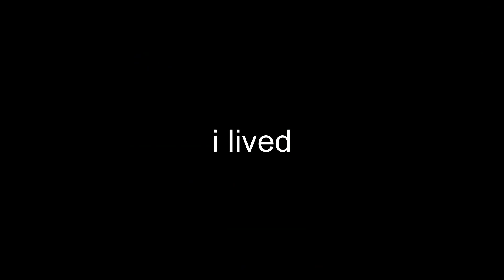"Monsters will no longer spawn on top of you" | Deepwoken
this is the greatest deepwoken ever